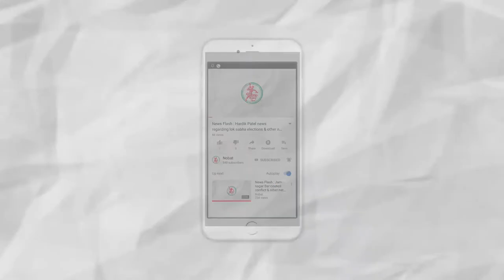News Flash : 475 elected parliamentarians are billionaires in the new Lok Sabha House